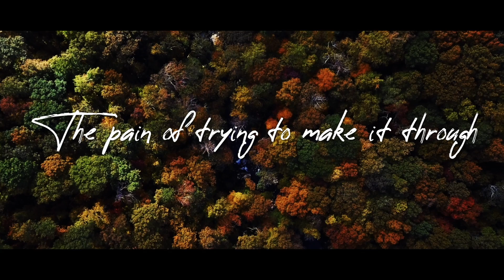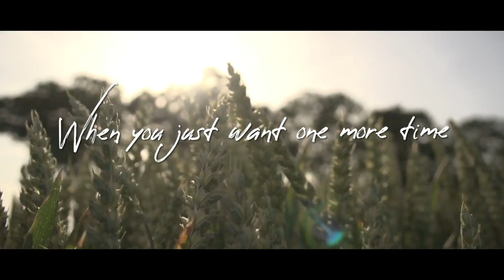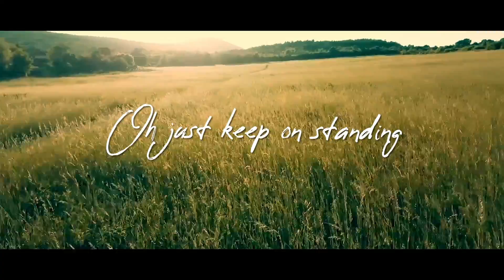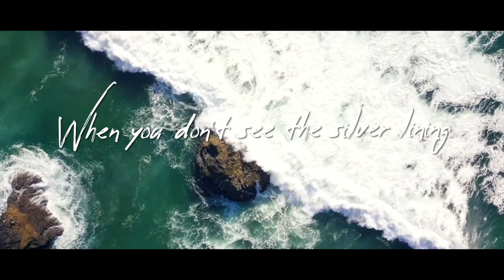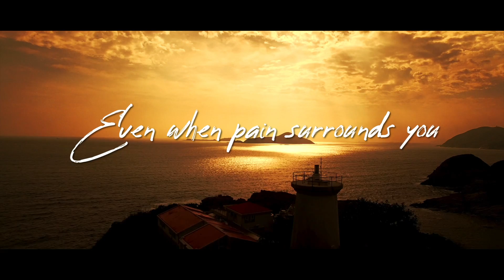Keep On -Original song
"Keep On" is an original song that centers around healing after loss. To keep on going no matter how hard the journey may be knowing that God is with you.